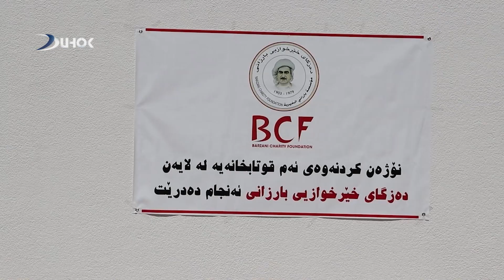شێخان: ده‌زگه‌هێ خێرخوازیێ بارزانى چوار قوتابخانه‌ نوێژه‌نكرن